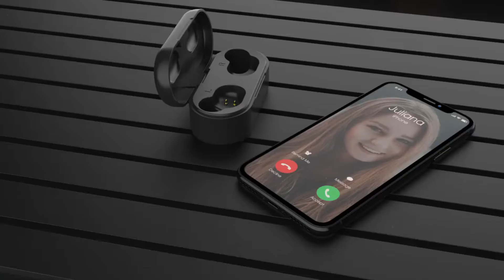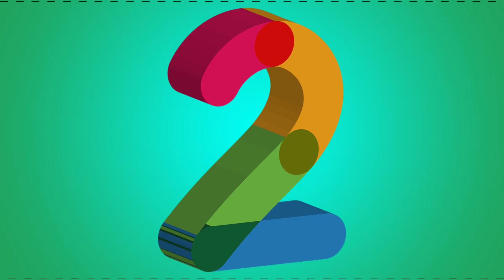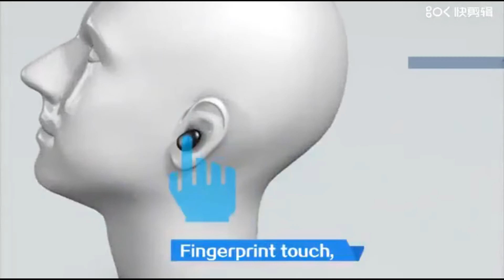Top 5 Best Bluetooth TWS Earphones Reviews on Aliexpress (2021)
Hello Guys
In This Video I’m Reviewing Top 5 Best Bluetooth TWS Earphones Reviews on Aliexpress in 2021. Mini Wireless Bluetooth 5.0 Headphones TWS F9 In-Ear Headphones,G08 TWS Earphone, SANLEPUS B1 Led Display Bluetooth Earphone,AUSDOM TW01 TWS Earbuds Wireless Bluetooth Earphone Reviews. I hope enjoy this video.

✔️ 01. Mini Wireless Bluetooth 5.0 TWS F9 In-Ear Headphones

✔️ 02. TWS Bluetooth 5.0 Wireless Earphones, Sport Earbuds

✔️ 03. G08 TWS Earphone Bluetooth 5.1 Wireless Headphons

✔️ 04. SANLEPUS B1 Led Display Bluetooth Earphone Wireless

✔️ 05. AUSDOM TW01 TWS Earbuds Wireless Bluetooth Earphone